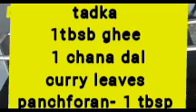bina basen ka dhokla recipe , rice SpongyDhokla KhamanDhokla DhoklaRecipe| jali wala dhokla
Mere Kitchen Me Aaj Ban Raha hain Spongy Dhokla.  Dry Dhokla RecipeKhaman Dhokla Recipe Bina Citric Acid,Baking Soda Ke Jalidar Dhokla Banane Ka Tarika Zarur Dekhiye.

आज मेरे  किचन मे बन रहा है बिना सिट्रिक एसिड के सुपर सॉफ्ट जालीदार ढोकला रेसिपी ,घर मे स्पंजी ढोकला बनाने का आसान तरीका , खमण ढोकला,जालीदार ढोकला, किचन की गुजराती रेसिपी जरूर देखिये ,इंस्टेंट ढोकला ,सूजी बेसन ढोकला, रसवाला खमण,गुजराती खमण ढोकला ,हेल्दी नाश्ता/बाजार जैसा ढोकला बनाने का आसान तरीका , कढ़ाई में ढोकला बनाने का तरीका , सबसे आसान ढोकला रेसिपी, शेयर करना न भूले |
INGREDIENTS:
For Dhokla:
* Gram  dal- 1/2 Cup
* ricepowder - 1.5 cup
* cooked rice 3-4 tbsp

For Tadka:
*Red Chilli Powder (लाल मिर्च पाउडर)
* Water (पानी)
* Oil (तेल) / ghee- 1-2 Tsp
* Black Mustard seeds (राई) / panchforan - 1Tsp
* chili (हरी मिर्च) - 2
* Curry leaves (कड़ी पत्ता)
* Water (पानी) - 1Cup
* Sugar (चीनी) - 2 Tbsp
* Salt (नमक)
* Lemon Juice (नींबू का रस)
* Desiccated Coconut (नारियल बुरादा)

For Dhokla chatney  * coconut powder 3tbsp
*garlic 5-6 pcs
* roasted chana- 1 tbsp
* Green chili (हरी मिर्च)
* Salt (नमक)
* Water (पानी)